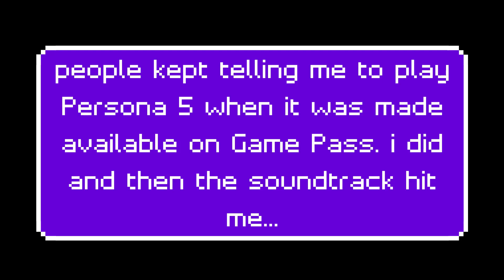Clone Hero but i double dipped on songs from SEGA/ATLUS games...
playing through these two songs from Persona 5 and Sonic Adventure 1 were somewhat an experience: i got to taste a bit of the modern with Persona 5 (which i DID play a few bits of here and there) and a bit of nostalgia with Sonic Adventure 1(i have an entire playthrough of it up btw, give it a look sometime). i did mention another song was bundled in that whole package, and it came as a surprise to me tbh. soon i will get that FC and upload it, but atm i am unable to do so until i get a guitar controller working with CH.